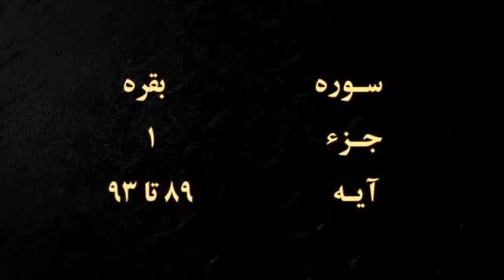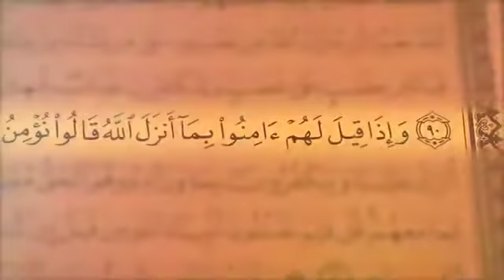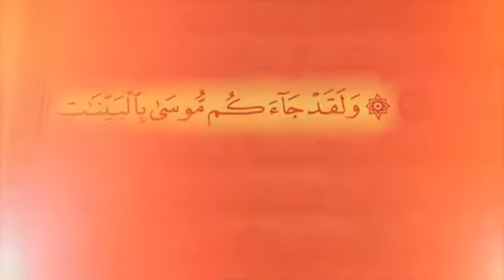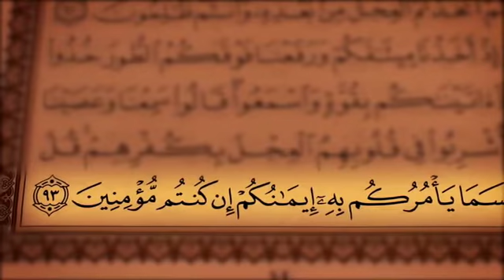تلاوت سوره بقره از آیه ( 89 ) تا ( 93 )